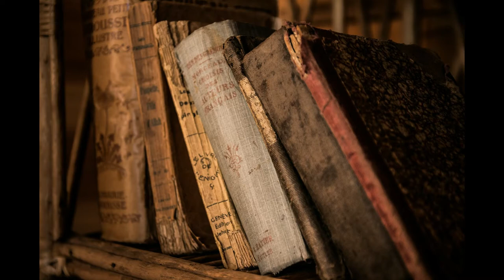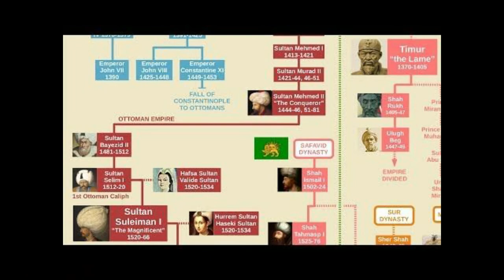kayi qabila history in urdu || kayi tribe ertugrul history || qayi qabila history || kayi family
kayi qabila history in urdu, kayi tribe ertugrul history , qayi qabila history, kayi family, kayi tribe history in this video the whole story and history is and the reality is shown. kayi family Osman, history of ottoman empire in urdu history of ottoman empire urdu saltanat e usmania history